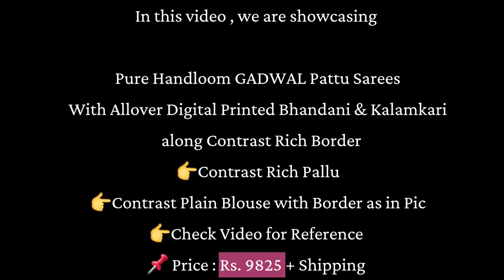Digital Printed Pure Handloom GADWAL Pattu Sarees | Krithi's Fashionista | 8885711369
Pure Handloom GADWAL Pattu Sarees

With Allover Digital Printed Bhandani & Kalamkari

along Contrast Rich Border

👉Contrast Rich Pallu

👉Contrast Plain Blouse with Border as in Pic